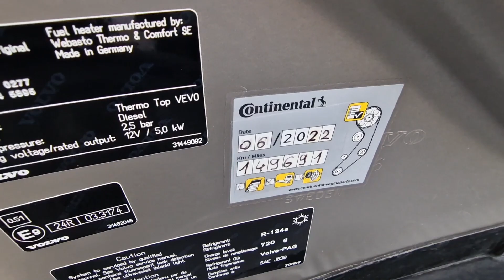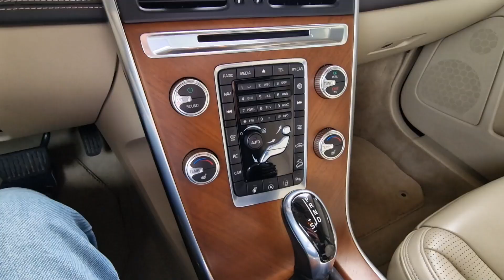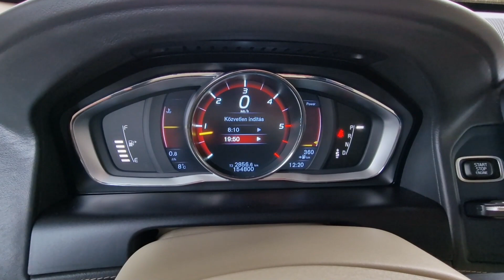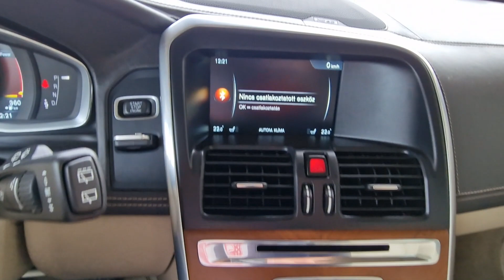Volvo XC60 D5 AWD Bemutató 2015, 154e km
Egy 2015-ös Volvo XC60 bemutatása. Summum felszereltségű autó sok extrával, az ebben a modellben elérhető legerősebb, 220 lóerős 2.4-es, öthengeres D5-ös motorral.